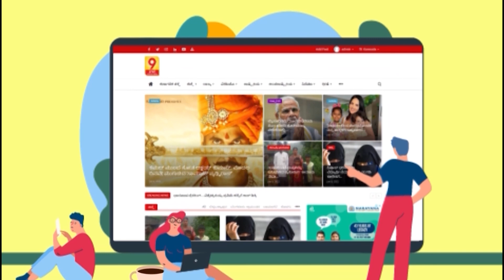ಸೂಪರ್ ಟೇಸ್ಟಿ ಕಚ್ಚಾ ಅವಲಕ್ಕಿ | ರುಚಿ-ಶುಚಿ ಕಾರ್ಯಕ್ರಮ | ನೋ ಫೈಯರ್ ಕುಕಿಂಗ್ | 8ನೇ ಸಂಚಿಕೆ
9Live | Kannada News | Latest Kannada News |